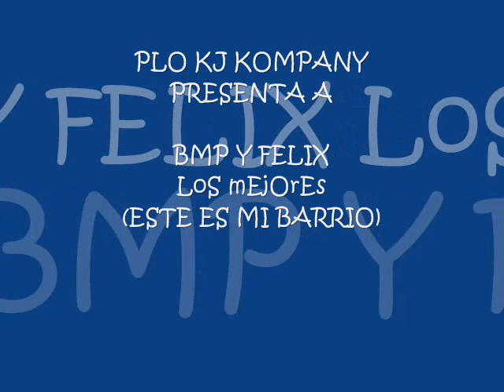ESTE ES MI BARRIO BMP Y FELIX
ESTE ES UN ABRE BOCAS DE TODO EL POTENCIAL QUE TRAE BMP y FELIX DELEITENSEN DE LoS MeJoReS PARA LoS MeJoReS